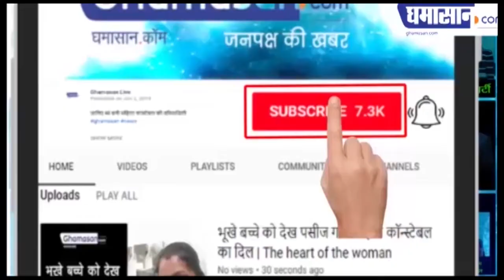ये हैं समाज के "करोड़पति फकीर", सैलरी से 9 करोड़ कर चुके हैं दान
पद्मश्री के लिए मांगा गया था आवेदन
बालिका शिक्षा पर खर्च करते हैं पैसा